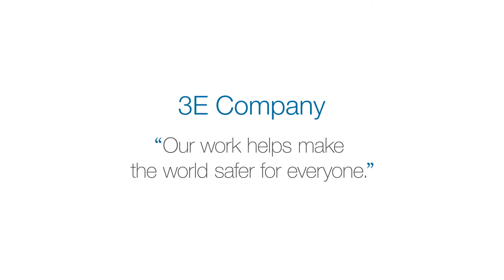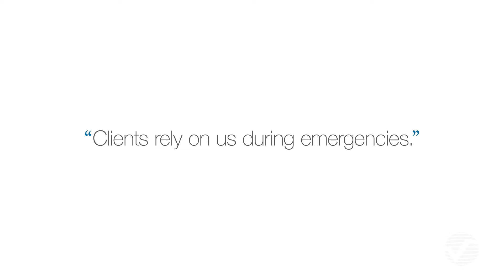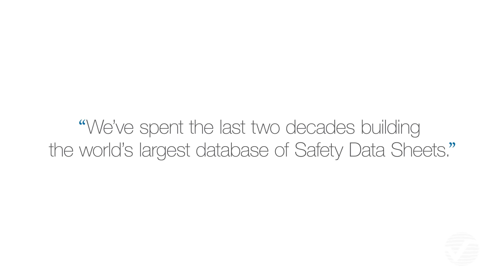Explore What We Do: 3E Company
3E Company employees describe how we help our clients meet expectations to produce environmentally-sensitive products, improve user and worker safety, and reduce the risks inherent in storing and transporting hazardous materials and substances.